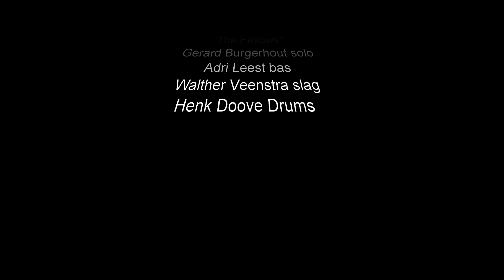"The Fellows" Anniversary Lp 1981